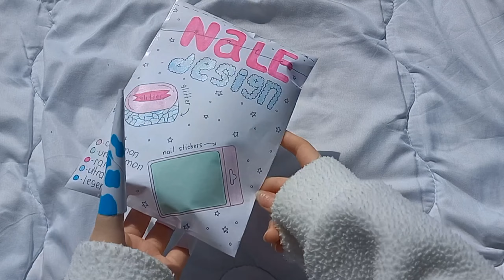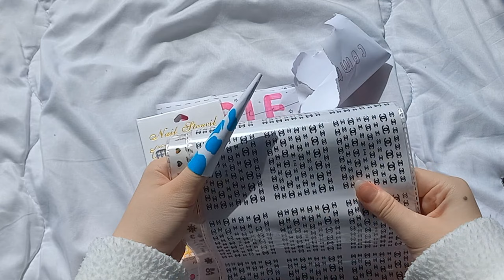💅Nail Design Blind Bag💜asmr